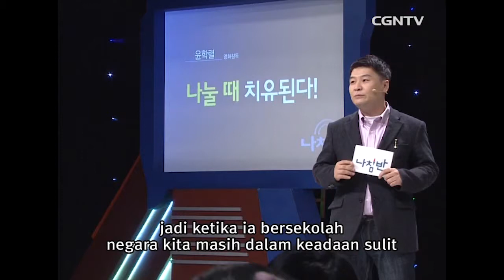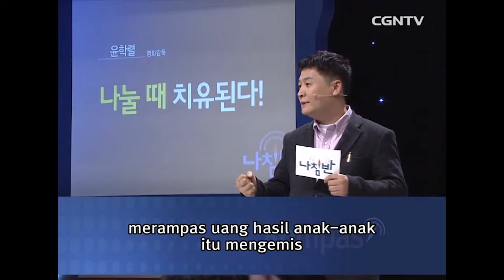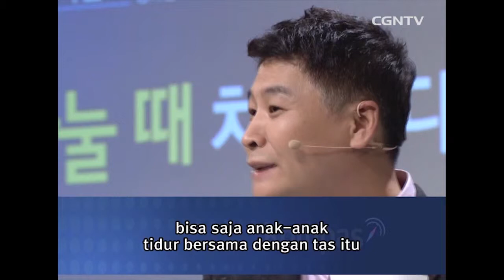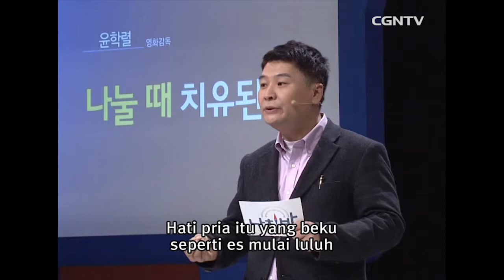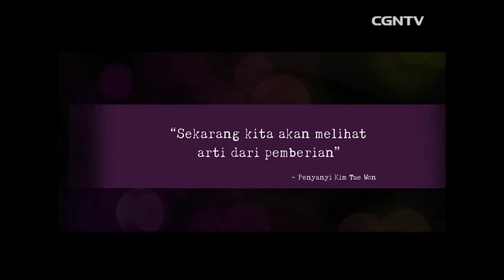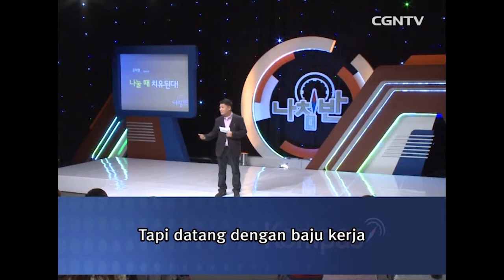[Ceramah Spesial] Yoon Hak Ryul @ Kompas - 113